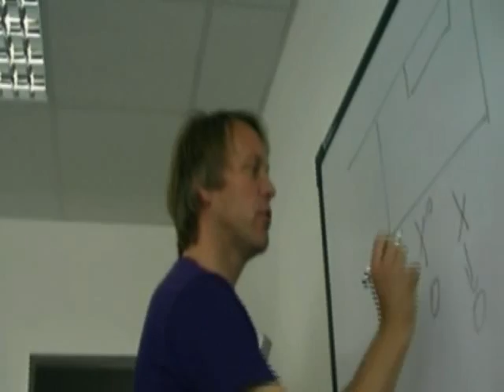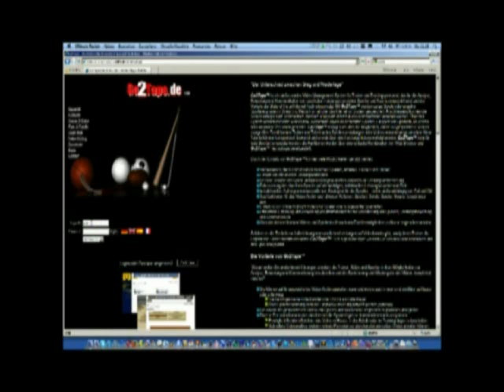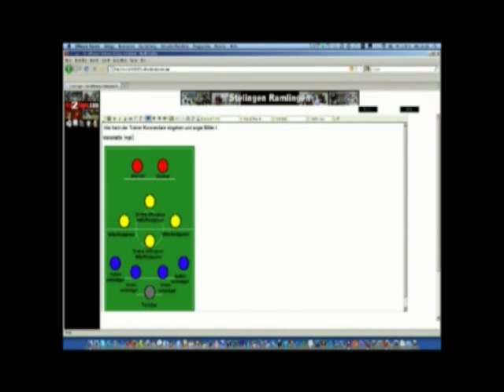Videoarchiv- und Kommunikations System Go2Tape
Go2Tape ist ein Videoarchiv  mit einem integriertem Kommunikationssystem für Trainer und Schiedsrichter. Es ist unterstützt die  Schiedsrichter dabei,
damit alle Schiedsrichter  den gleichen Wissensstand haben und schnellstens informiert sind,
alle Schiedsrichter die gleiche Szene gleich bewerten!! und das alle Schiedsrichter sich permanent weiterbilden können.
Das Videoarchiv speichert Videos  aus einer beliebigen Anzahl von Spielen,  Trainingseinheiten oder anderen Ereignissen. Autorisierte Personen können sich diese gespeicherten Videos ansehen, in einzelne Phasen zerlegen, grafisch markieren und Audio-Kommentare hinzufügen.
Die integrierte Datenbank ermöglicht die Speicherung aller relevanten Daten, mit  denen Verbesserungspotentiale für Trainings- und Ausbildungskonzepte erstellt werden können.
Das integrierte Kommunikationssystem bietet nun, die gespeicherten Sequenzen gleichzeitig von verschiedenen Personen sowohl einzeln als auch gemeinsam zu betrachten und zu diskutieren.
Hierin liegt der große Vorteil gegenüber herkömmlichen Systemen: ein internet-basiertes Video-Archiv benötigt keinen Versand von DVD's, Sie haben jederzeit Zugriff auf das Archiv, vom Büro aus, von zu Hause oder von unterwegs.